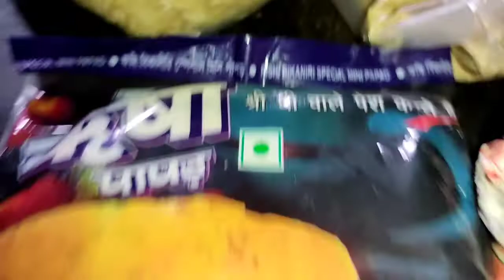Sayan's UNIQUE BIRTHDAY CELEBRATE🎂🥧 || BIRTHDAY PARTY🍾🎉|| MY BROTHER BIRTHDAY || PART - 1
need a lot of support, so support Me..

      👉Dolly's Vlog👈